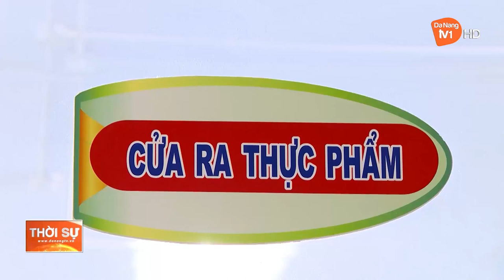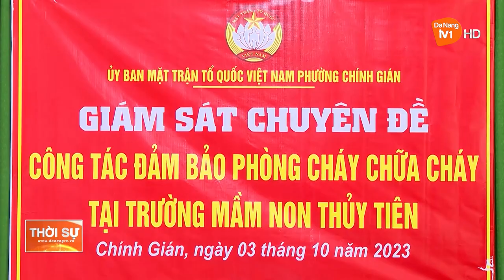CẦN NÂNG CAO NĂNG LỰC PHÒNG CHÁY, CHỮA CHÁY TRONG CÁC TRƯỜNG HỌC